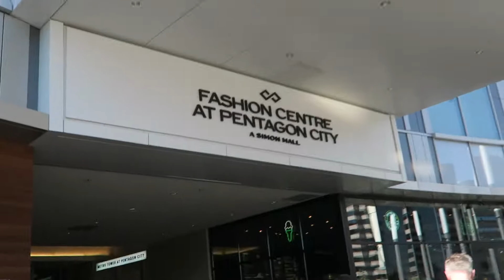HENNYPALOOZAAAAAAAA!!!!!!!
HENNYPALOOZA DC 2017!

Hair: Diamond Dynasty Cambodian Loose Wave